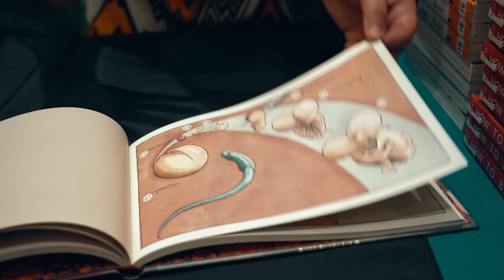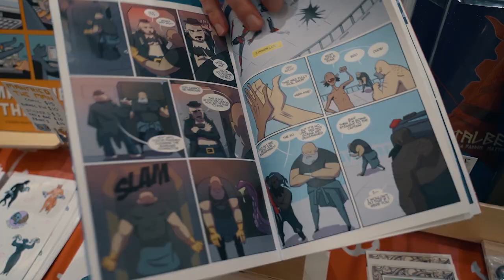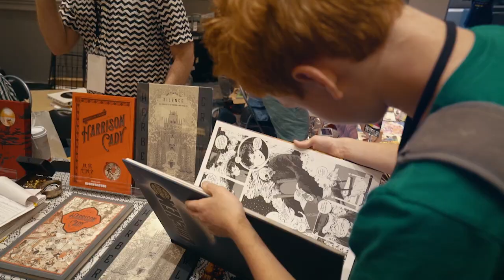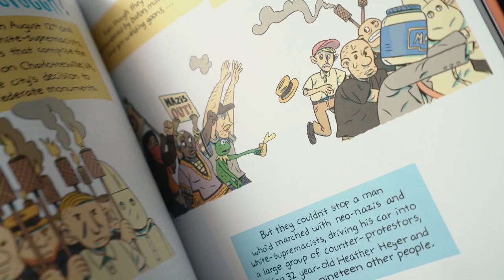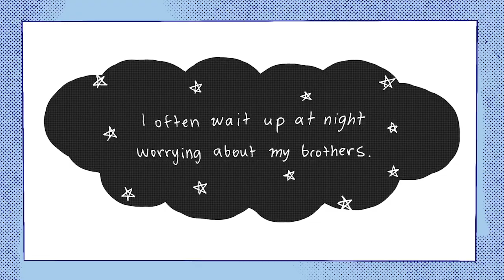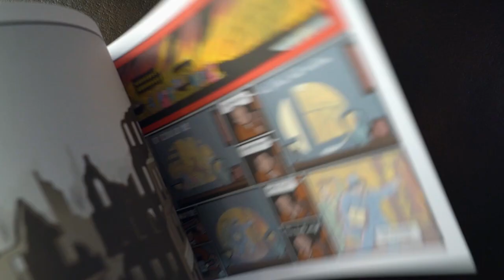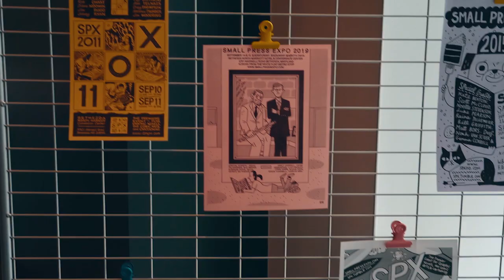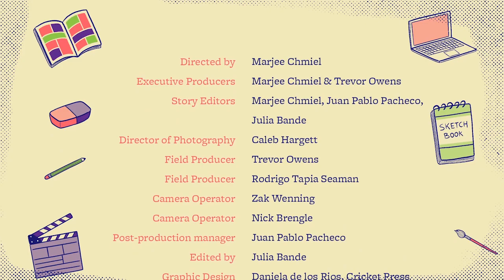SPX 2021: Ourselves, In Stories: A Documentary At The Small Press Expo (and Q&A)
Award-winning documentarian Marjee Chmiel screens her documentary on SPX. Titled Ourselves, In Stories, it takes a look at the challenges, obstacles, and rewards of crafting new stories and redefining our cultural vision for whose stories are heard. Moderator Warren Bernard joins Marjee after the screen to ask her about the inspiration for and making of the film.